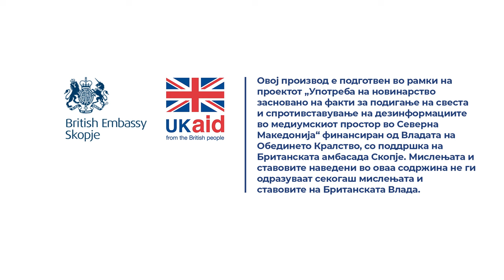На која возраст жената може да добие семејна пензија?